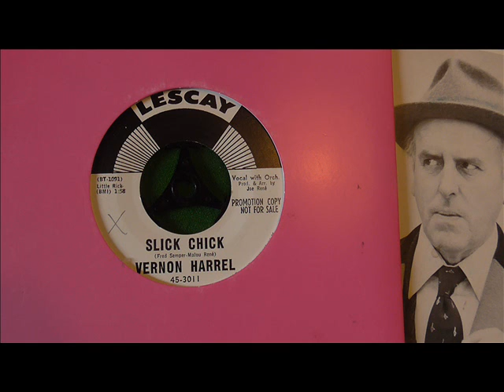Vernon Harrel Slick Chick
From New York City and one time member of The Coasters. DJ My Friend Jack.